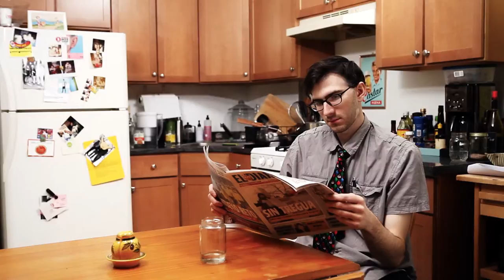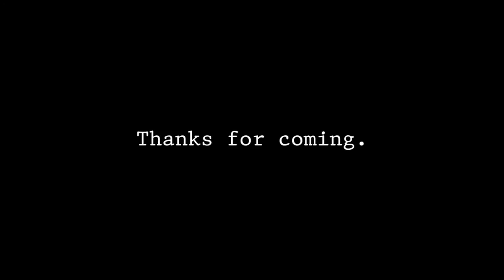Thanks for coming. - Dinner.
A decision must be made.

@thanksforcomingcomedy - instagram

special thanks: draeger gillespie (camera); cristina cerullo (sound, home)